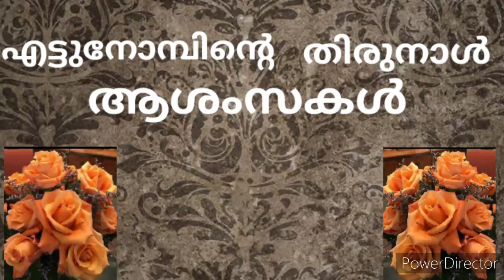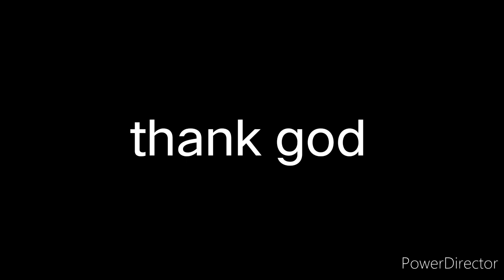Amme mathave... |Benny Moolan|Baby John Kalayanthani|Thomas Pynedath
Lyrics & music :Benny moolan
Singer : Baby John Kalayanthani
Orchestration: Thomas pynedath